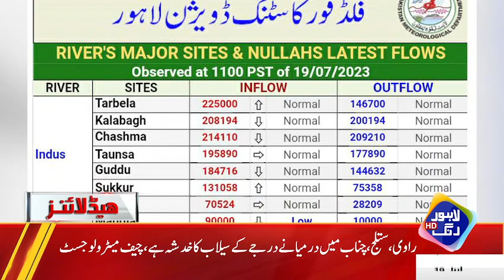IMF Sy Qurz Lena Mehanga Per Gya | Headlines 03 PM | 19 July 2023 | Lahore Rang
✅Soaring Prices of Eatables Raise Concerns among Citizens
✅Broiler Chicken Prices Soars to Rs618
✅Lahore Welcomes New Spell of Monsoon with Varied Rainfall Intensity across Different Areas
✅Soaring Sugar Prices